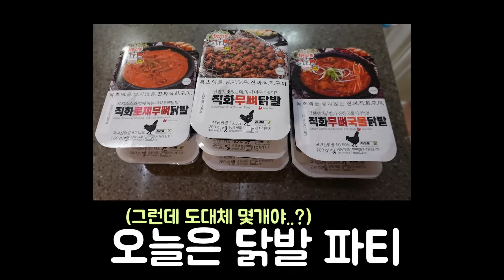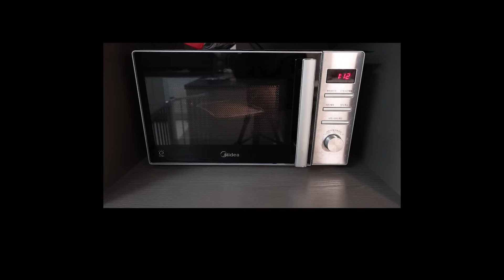외국인도 닭발에 중독되면 이렇게 위험합니다!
- 애청자 이벤트 : [미호TV] 에피소드 안에서 '고미호 n 리라'님이 맛있게 시식해주셨던, 미호세트를 20% 할인된 가격으로 싸게 구매하실 수 있습니다.

- 이벤트 기간 : 8월 31일(목)  9월 30일(토)